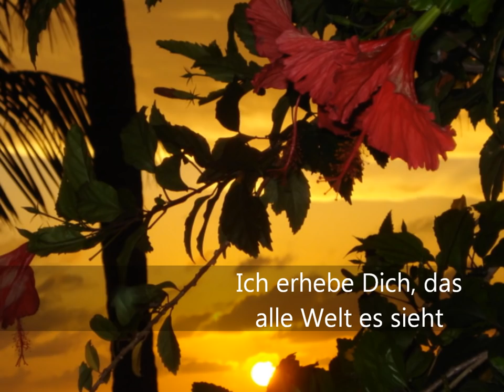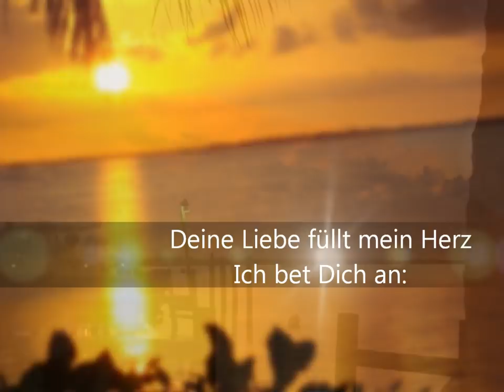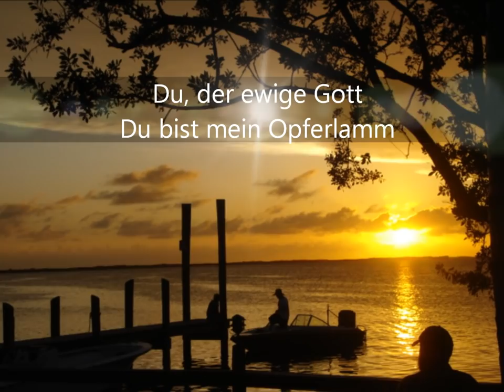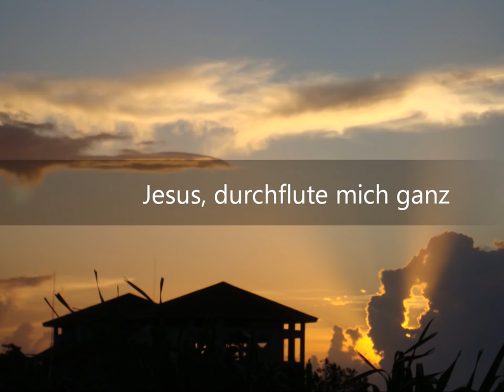Strom Deiner Liebe - Anja Lehmann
Deutscher Lobpreis, Originaltitel: Your love flows like a river (1999); Text ud Musik: Scott und Michele Brenner; Deutsch: Daniel Jacobi; Gesang: Anja Lehmann; Von der Vineyard-Songs in Deutsch CD: Nahe am Vaterherz; Premium Collection Compact Cd: 946930, Gerth Medien

Photocredit: Erich S. Nolting